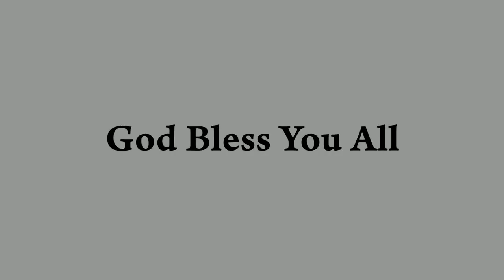BAJEINTHUMU RARE YESU BY David Joel ||Dr. PJD KUMAR GARU ||Music KJW Prem & Team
BAJEINTHUMU RARE YESU BY David Joel Nethala

సస సస సస సస నినిపని
సస సస సస సస పమరిస

సమరి , రిపమ , మనిప, పసనిస
పనిమప , రిమసరి , నిసనిస, పనినేరిస

మమరి, పపమ, నినిప ,నినిస*
నినిస* రీ సా  నిసనిస పనినేరిసా

భజియింతుము రారే యేసుని స్తోత్ర గీతముతో
గళములెత్తి కీర్తింతుము శ్రేష్ఠ గానముతో (2)
కొనియాడి పాడెదము కీర్తించి పొగడెదము (4)       ||భజియింతుము||

రారాజు క్రీస్తు రమ్యముగా సేవించి
ప్రభువుల ప్రభువును పూజించి స్తుతియించి (2)
సుందరుడగు యేసు నామం (2)
స్తుతించి భజించి పాడెదము         ||భజియింతుము||

పాపములను బాపును ప్రభు యేసుని రక్త ధారలు
పరమున నిన్ను చేర్చును ప్రభుని దివ్య వాక్కులు (2)
పాపముల వీడి యేసుని (2)